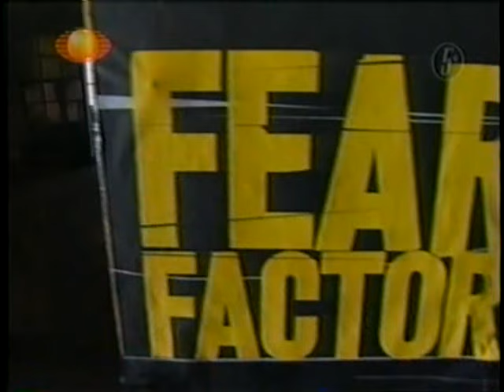Fear Factor Mexicali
Una de las mejores experiencias de mi vida :)